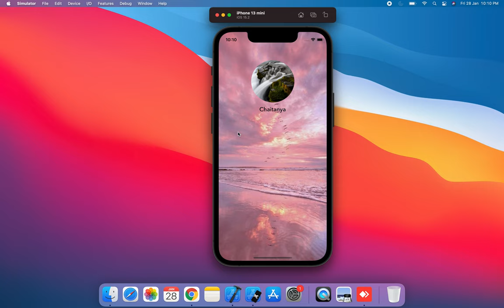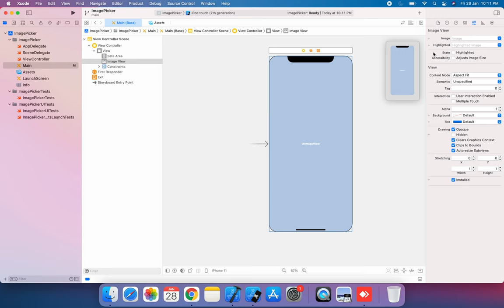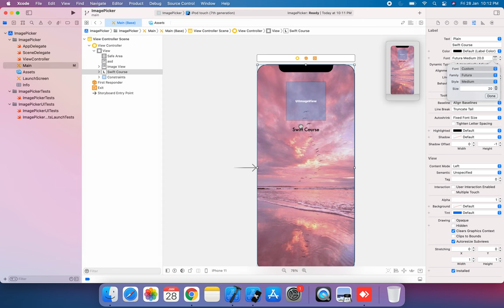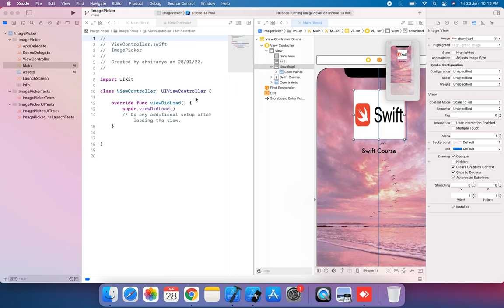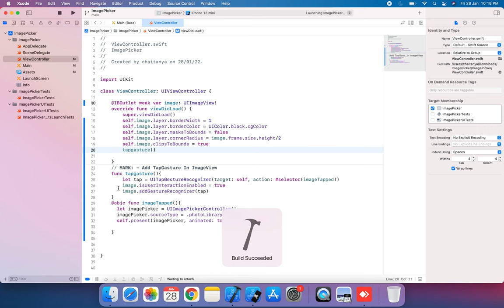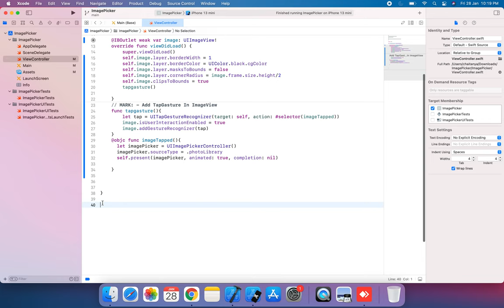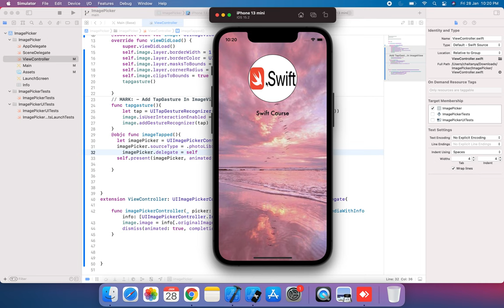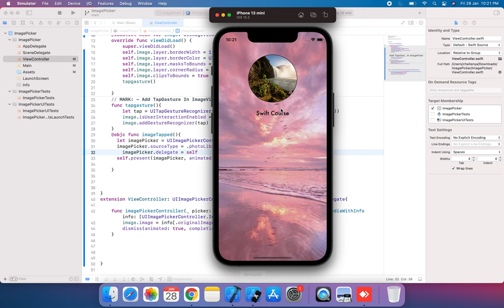How To Create UIImagePicker Controller And Picking Image From Photo Library In Swift IOS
In this video you will learn about to create image Picker controller and add tap Gesture in image view.